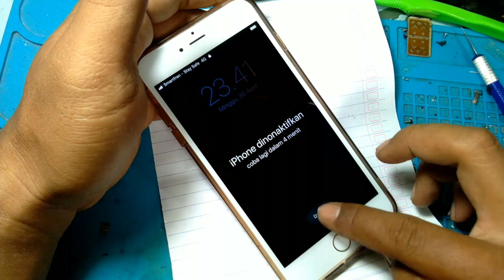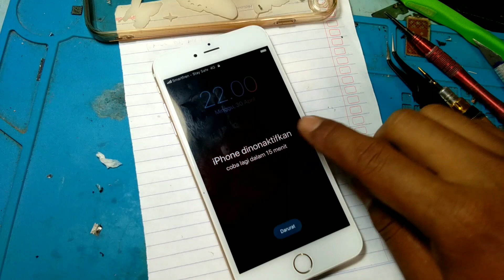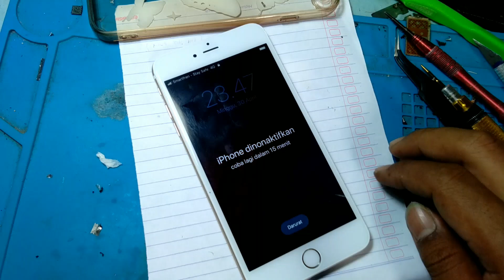cara mengatasi iphone 6 plus tidak bisa disentuh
cara mengatasi layar iphone 6 tidak bisa disentuh tanpa bongkar
cara mengatasi layar iphone 6 plus tidak bisa disentuh tanpa bongkar